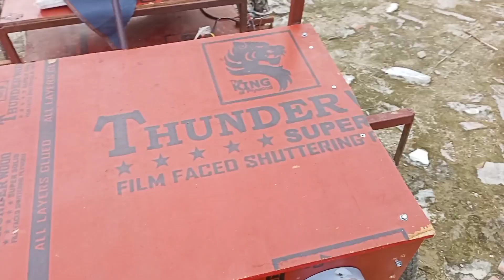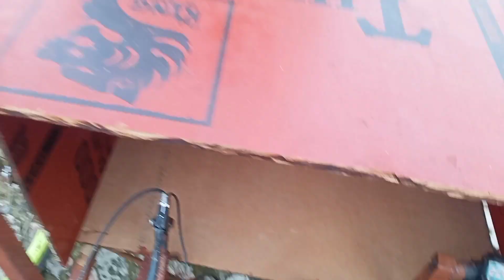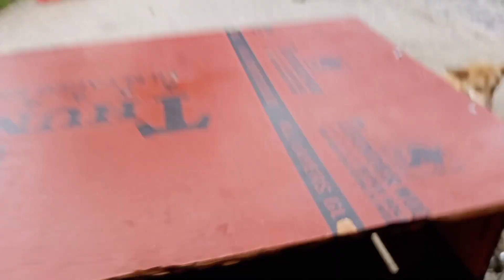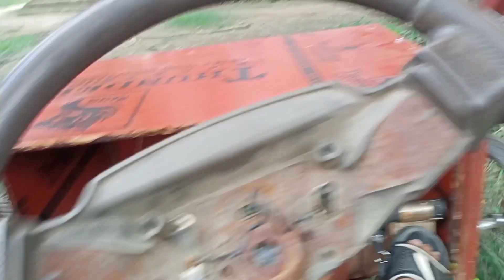Road to create a car | My handmade electric car full detail video